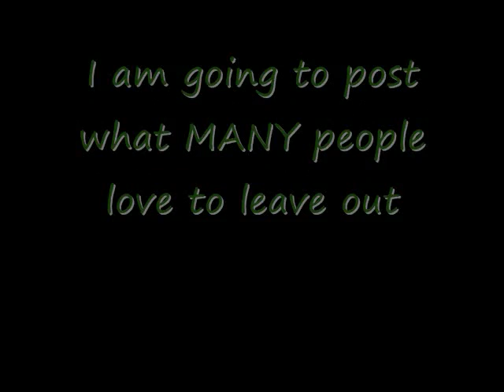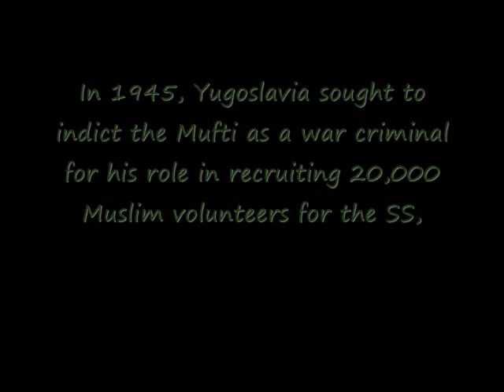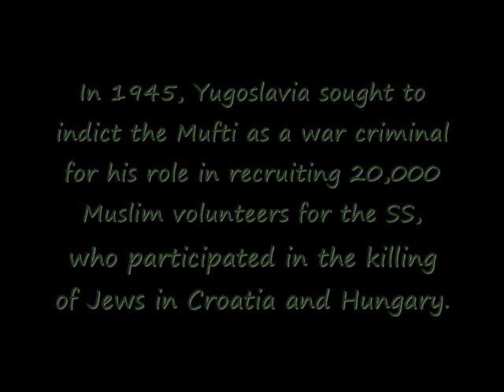Why Muslims love Hitler